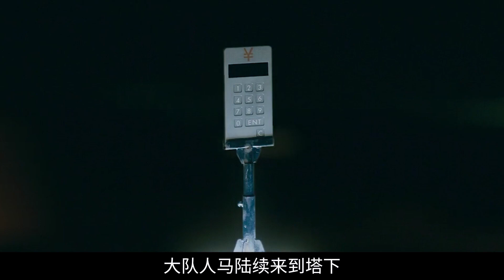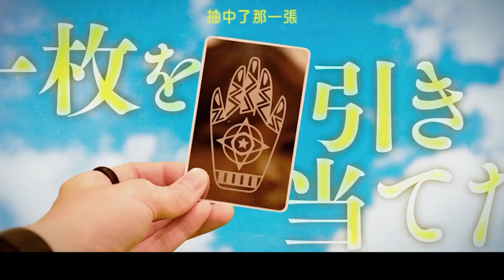十人游戏只有一人可以生还，赌博默示录3